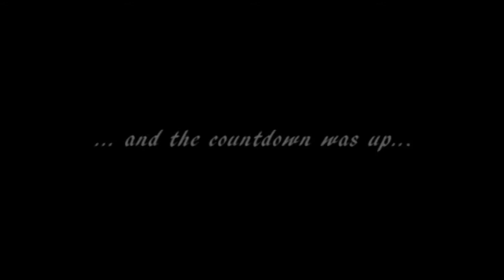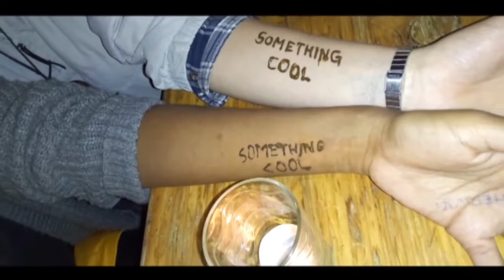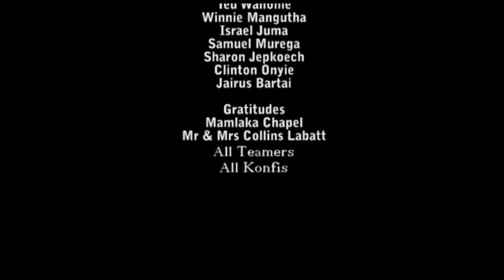Konfi Camp 2017 - Rauenstein // Germany